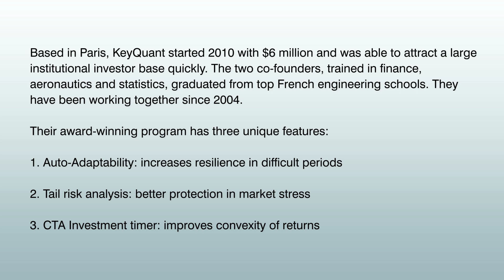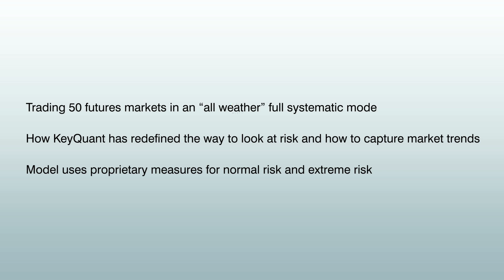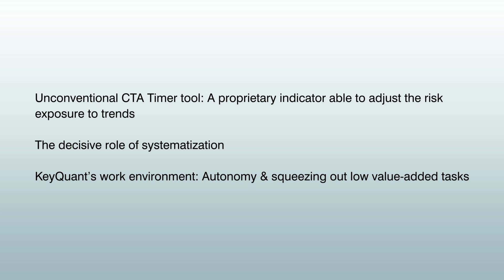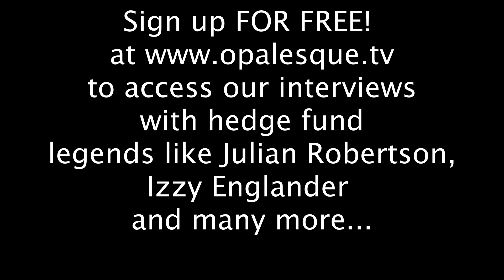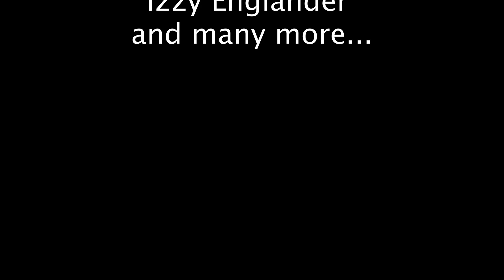KeyQuant: The benefits of an all-weather, fully systematic trading model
00:00 - Intro

00:23 - Based in Paris, KeyQuant started 2010 with $6 million and was able to attract a large institutional investor base quickly. The two co-founders, trained in finance, aeronautics and statistics, graduated from top French engineering schools. They have been working together since 2004. Their award-winning program has three unique features:  1. Auto-Adaptability: increases resilience in difficult periods. 2. Tail risk analysis: better protection in market stress. 3. CTA Investment timer: improves

04:22 - Trading 50 futures markets in an “all weather” full systematic mode. How KeyQuant has redefined the way to look at risk and how to capture market trends. Model uses proprietary measures for normal risk and extreme risk.

09:01 - Unconventional CTA Timer tool: A proprietary indicator able to adjust the risk exposure to trends. The decisive role of systematization.  KeyQuant’s work environment: Autonomy & squeezing out low value-added tasks.

13:25 - How running a CTA from Paris helped KeyQuant achieve a flying start.

Based in Paris, KeyQuant started 2010 with $6 million and was able to attract a large institutional investor base quickly. The two
co-founders, trained in finance, aeronautics and statistics, graduated from top French engineering schools. They have been working together since 2004 and from 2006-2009 developed Key Trends, a medium-to-long-term systematic trading system which invests in the 50 most liquid financial futures markets.

Based on its innovative probabilistic model and auto-adaptility, Key
Trends is able to detect establishing trends quickly, to characterize
high potential established trends, as well as detecting trend
reversals sooner, thus elevating Key Trends' profit potential versus
its peers. Moreover, thanks to a proprietary, unique "Global Economic
Factor" (GEF) indicator, Key Trends is able to assess the strength of
global economic trends in order to optimize its portfolio exposure and
improve the convexity of returns.

Hear the two co-founders Robert Baguenault de Viéville and Raphaël
Gelrubin talk about:

- The benefits of an “all weather”, fully systematic trading mode and
the decisive role of systematization

- How KeyQuant has redefined the way to look at risk and how to
capture market trends

- How the model differentiates between normal and extreme risk

- KeyQuant’s work environment: Autonomy & squeezing out low
value-added tasks

- How running a CTA from Paris helped KeyQuant achieve a flying start

KeyQuant is registered and regulated by the AMF and also registered
with the SEC and the NFA. Robert Baguenault de Viéville is a Graduate of ESTACA. With a Master's degree from HEC, he began his career as a quantitative researcher with a subsidiary of Man Investments specializing in managing futures. Raphaël Gelrubin is a Graduate of the University Paris - Dauphine and ENSAE. He began his career as a quantitative researcher focused on risk within a subsidiary of Man Investments specializing in managing futures. In 2007, Robert and Raphaël co-founded their first research company focused on systematic trading. In 2009, they formed the investment management company KeyQuant.